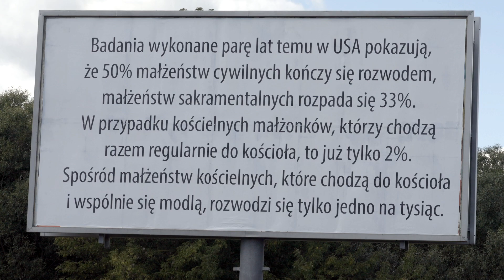Białystok. Muzeum Pamięci Sybiru nie takie ważne